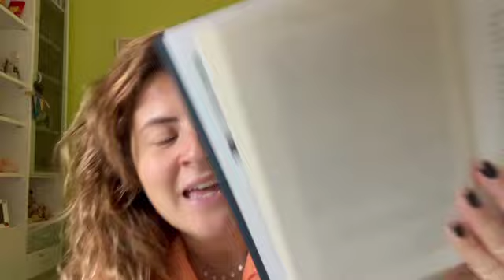Tutto chiede salvezza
Filming: iPhone 13 // GoPro Hero // Sony α 5100
Editing: iMovie
Preview: Canva